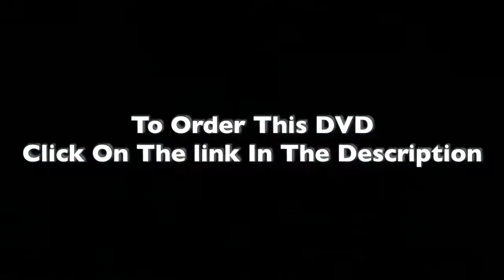Sunday Services 07-31-2011 8AM The First Cathedral Archbishop LeRoy Bailey.Jr - This House